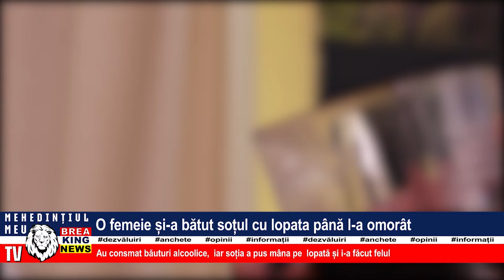O FEMEIE ȘI-A BĂTUT SOȚUL CU LOPATA PÂNĂ L-A OMORÂT